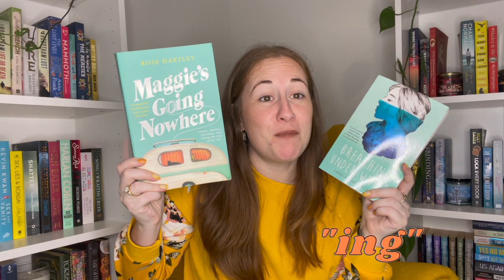Buzzwordathon Choices 2022 // My Year Long TBR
@BooksandLala  released her Buzzwordathon 2022 list and I was so excited I have dedicated a whole 2 shelves to options for the categories. This video is by potential Choices for this amazing year long challenge. I made the decision to only use stand alone's that I already own to help me get rid of some backlist books.